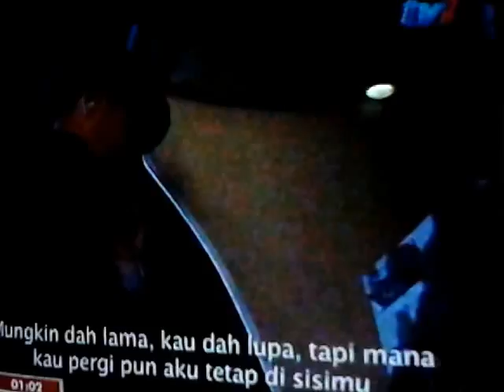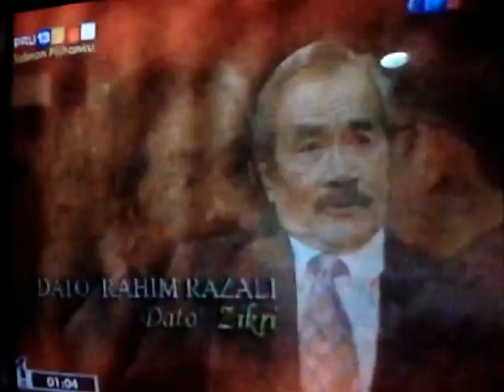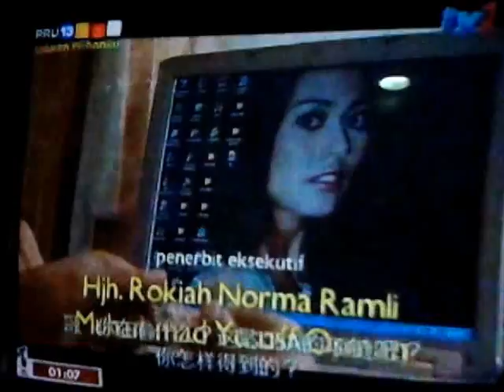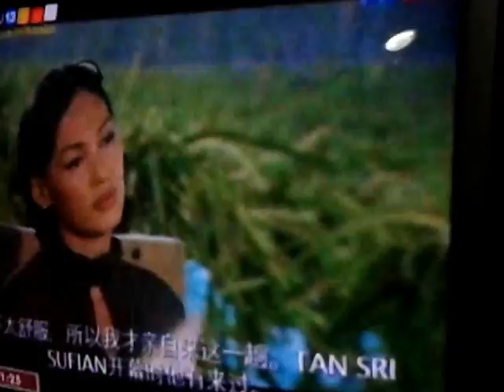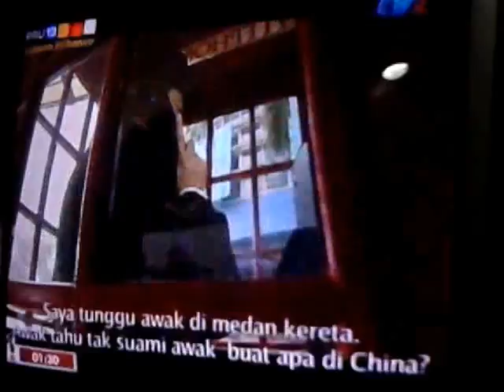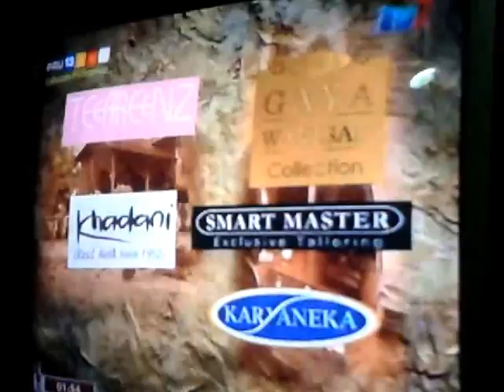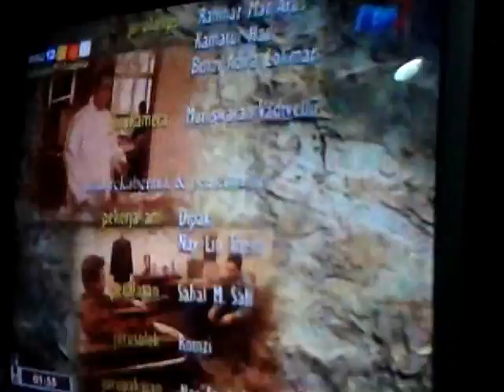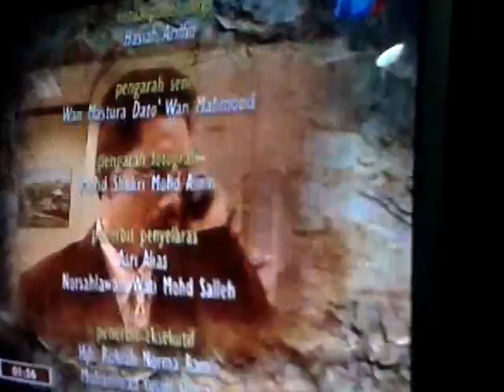Mahligai Gading Episod 12 terbitan RTM TV2(2006)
Episod kali ini menampilkan perubahan kuasa sementara yang sedang berlaku di antara pakcik saudara Erman,Dato' Zikri dan dia sendiri,di mana Dato' Zikri ingin membawa anaknya sendiri,Mustafa masuk ke lembaga pengarah MGB.Bukan itu sahaja,dia juga malah memujuk James Siva masuk ke MGB.Sementara itu,Dato' Wirda bekerja rapat dengan Dato' Amir serta William Ong untuk cuba memujuk Datin Julia supaya dapat bergabung bersama mereka.Kebetulan pula,dia seorang sahaja sementara Dato' Steven dan anak-anaknya sedang berada di luar negara.Mustafa pula ada masalah dengan Nasha sehingga menjatuhkan maruahnya.Lakonan hebat Dato' Rahim Razali,Hamidah Wahab,Shaharuddin Thamby,Robin Lai dan juga Nurazliza Shamsuddin.Serta juga Edlyanna Hanie,Jalil Hamid dan Dato Chef' Ismail.